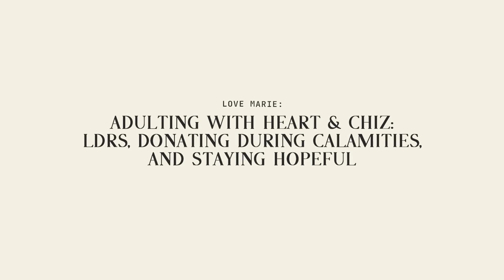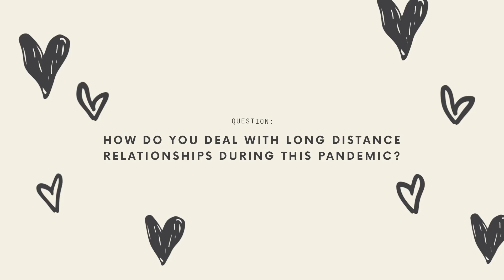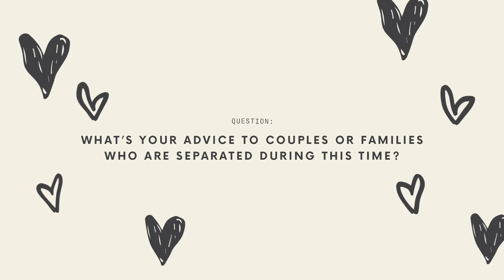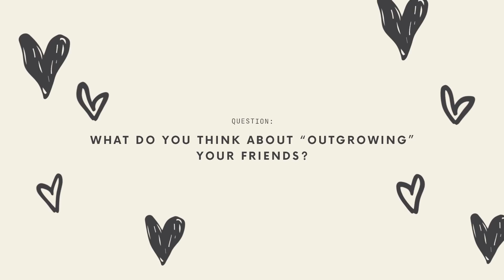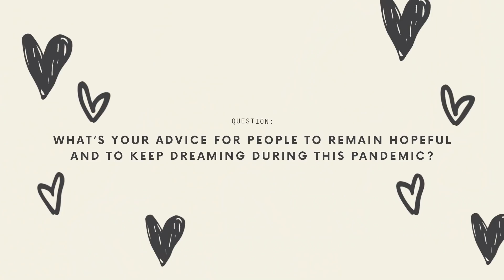ADULTING WITH CHIZ EP 4: LDRS, DONATING DURING CALAMITIES AND STAYING HOPEFUL | Heart Evangelista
Join me and my husband for another Adulting vlog! Here we talked about a few things from dealing with LDR in the time of a pandemic to holding out brand new hopes for this new year. Hopefully, you guys will pick something up from this episode! ❤️

LOVE MARIE ONGPAUCO-ESCUDERO (known in the Philippine entertainment industry as Heart Evangelista) started her career at the age of 13 as a commercial model and actress. Her 20 years of hard work paved the way to numerous acting and hosting projects and awards. Through the years, she has evolved from being a professional actor and television host to a sought-after international and local brand endorser, sold-out visual artist, best-selling author, fashion influencer, beauty icon, and entrepreneur. She is one of the country’s most recognized celebrities, and advocates for children’s health and education, individuals with special needs, and animal welfare. She wishes to share these passions with the world through this platform.

RECENTLY:

A Week In My Life: Self-Care, Shoots, Fun Times With Friends And More